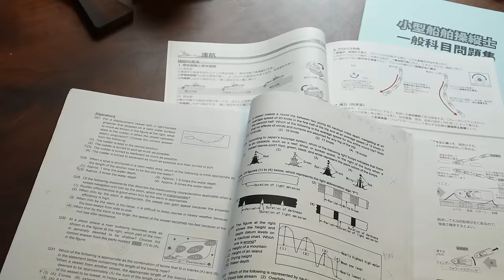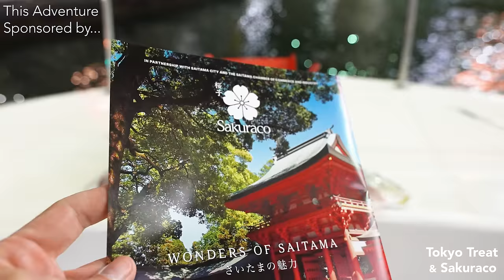Navigating Tokyo's Water Mazes that NO ONE Talks About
Experience Japan from the comfort of your own home! Tokyo's rarest and most unique night views come from the maze of waterways that make up the city. And tokyo at night from the water is truly something special...

1-10-5 Yokoami, Sumida-ku, Tokyo
Kokugikan Front Bldg 2F
130-0015